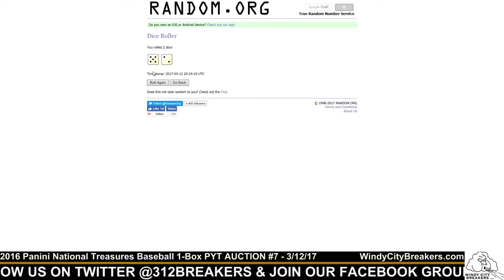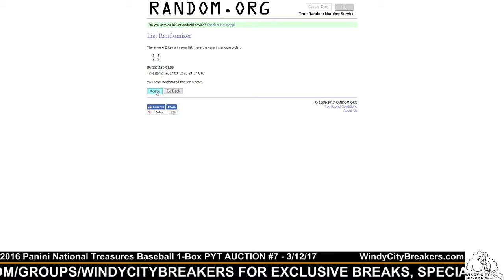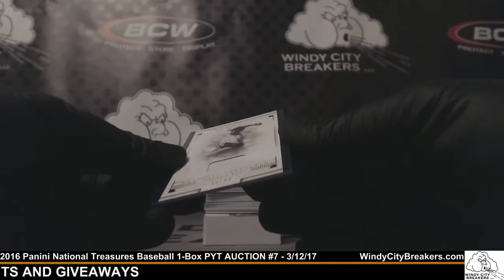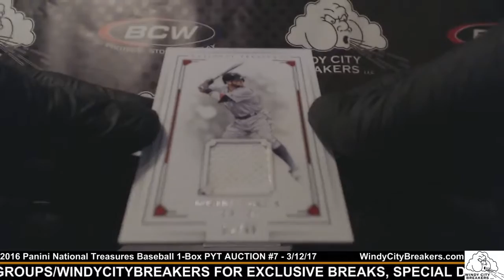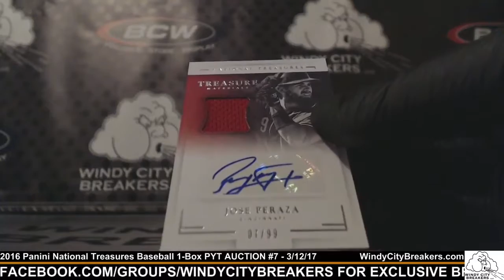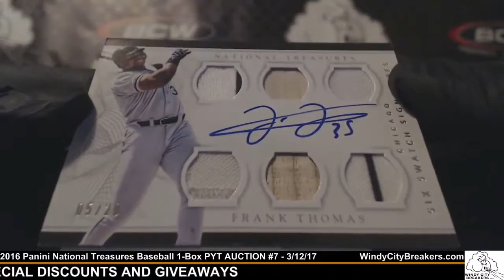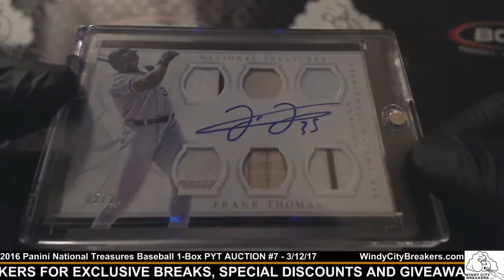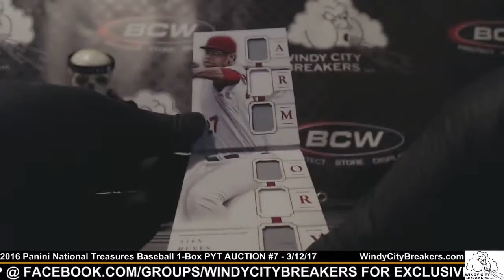2016 Panini National Treasures Baseball 1Box PYT AUCTION #7-3/12/17-Thomas+Castellanos+Thompson+More